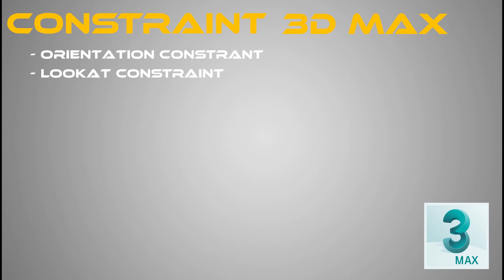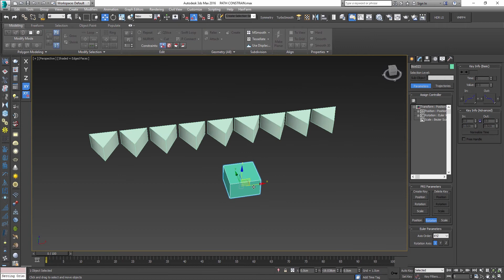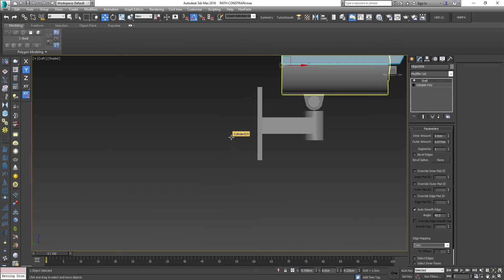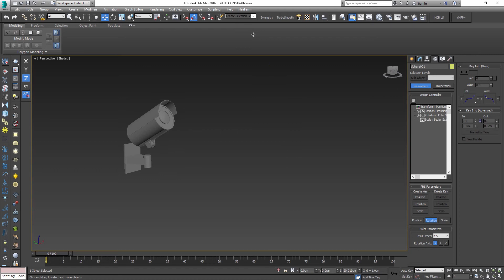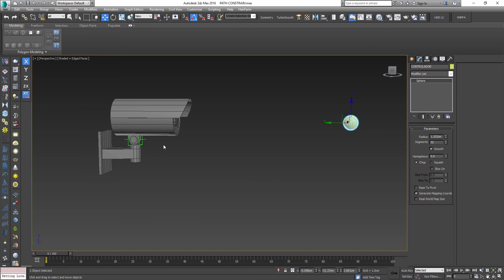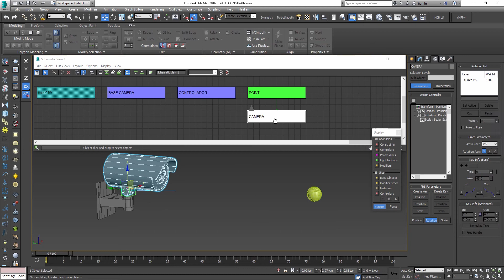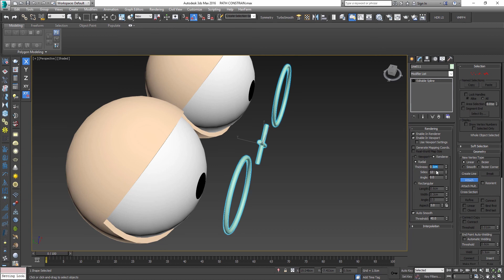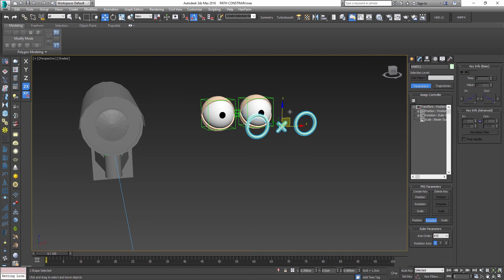Rigging y Animacion Conceptos / Tecnicas P2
Hola amigos aquí en esta serie de tutoriales veremos conceptos y técnicas acerca de rigging y animación en 3D Max, iremos paso a paso explicando cada una de sus propiedades para tener los conceptos para crear rigging muy creativos en esta segunda parte se verá es el uso de constraint